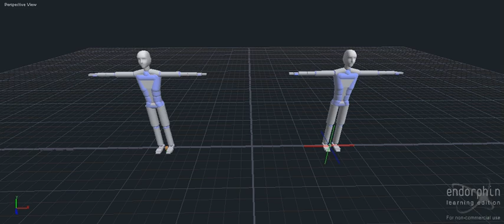Euphoria vs Ragdoll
This a video for the ignorant masses that think after contact, DMS just simply turns into ragdoll.

The guy on the left has one, just one, DMS behavior. It is the balance behavior.

The guy on the right has no behavior and thus is a ragdoll.

You can very, very easily see the difference between ragdoll and DMS.

And another point, Endorphin is extremely underpowered compared to Euphoria, so don't think this how Euphoria works exactly.